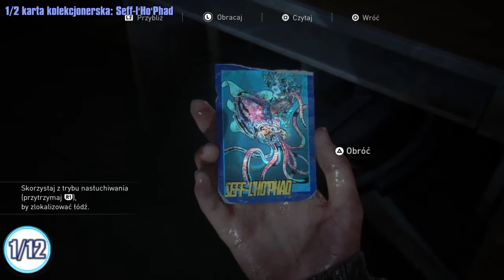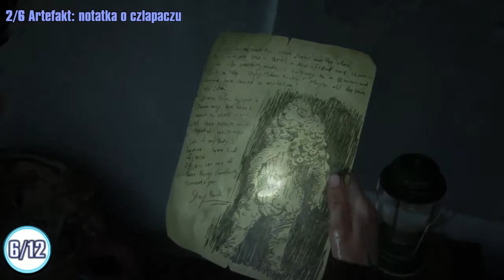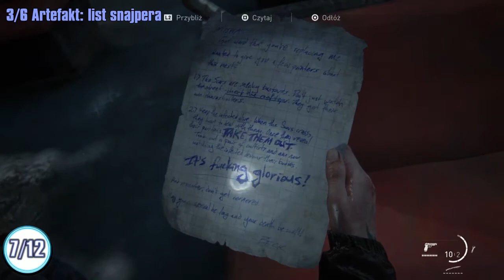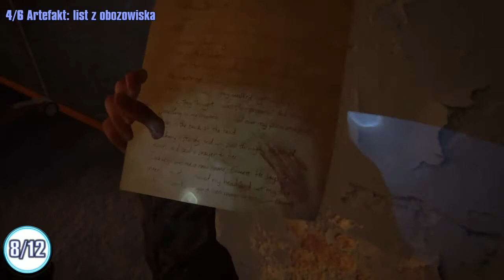The Last of Us 2 - Rozdział 21: Zatopione Miasto (Lokalizacja wszystkich sekretów)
Tylko na tym kanale wszystkie artefakty, karty kolekcjonerskie oprócz tego ze pokazuje ich lokalizacje to możecie zatrzymać film i przeczytać, żeby zagłębić się całkowicie w historie TLoU2. Lista sekretów poniżej.

Ten rozdział zawiera:
2 Karty kolekcjonerskie
1 Wpis do dziennika
6 Artefaktów
2 Warsztaty
1 Sejf
00:02 - 1/2 Karta Kolekcjonerska: Seff-I´Ho´Phad
00:55 - 1/1 Wpis do dziennika
01:30 - 1/6 Artefakt: notatka o skrytce
01:45 - 1/1 Sejf: 70-12-64
02:41 - 1/2 Warsztat
04:10 - 2/6 Artefakt: notatka o Człapaczu
04:56 - 3/6 Artefakt: list snajpera
06:21 - 4/6 Artefakt: list z obozowiska
07:27 - 5/6 Artefakt: ulotka z salonu gier
07:57 - 2/2 Warsztat
08:16 - 2/2 Karta Kolekcjonerska: Khazakh Bright
09:59 - 6/6 Artefakt: list z salonu gier
Chcesz wspomóc rozwój mojego kanału? Przekaż dobrowolną darowiznę